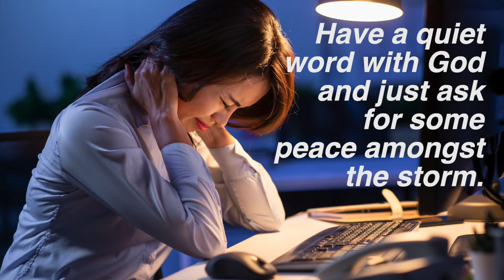Dealing with stress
Stress can be overwhelming. How do you deal with it?
 “I just feel incredibly anxious and worried. And questioning how am I gonna get through.”
“They say things come in threes but sometimes they come in thirty threes. Y’know it’s just out to get ya.”
“Sometimes you just feel like screaming.”
We all have times where stress gets on top of us. So how do we get the balance back?
“The first thing I do is take my watch off. Without being able to see the time, life just seems to become a lot simpler.”
“There are just times where you need to stop. Get focussed.  Have a quiet word with God and just ask for some peace amongst the storm.”
Stress can feel overwhelming but talking with someone can help you deal with it. I’m Celia Fielke from messagesofhope.org.au. Jesus is someone you can talk to. He can help you deal with stress and bring peace and balance into your life. For free pdf’s videos and podcasts about coping with stress go to messagesofhope.org.au